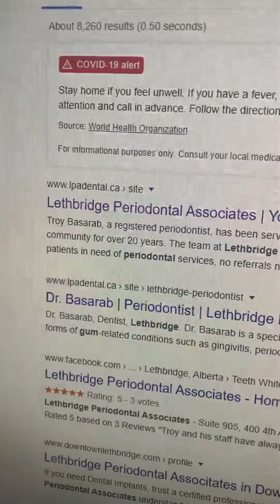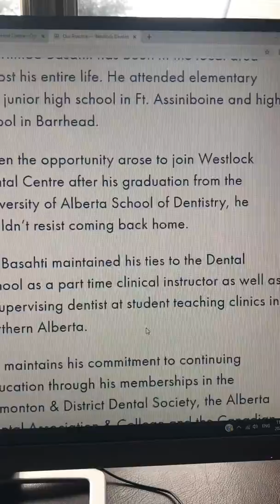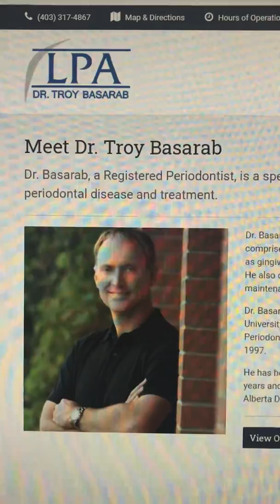Rules changed when ADA&C council affected?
Three council members had city/town named offices when it was against the rules. Did they participate in changing the rules? Did they ignore silly rules that affected others? Yes